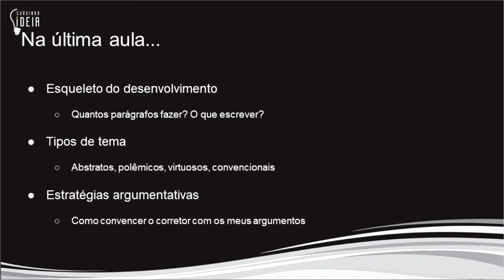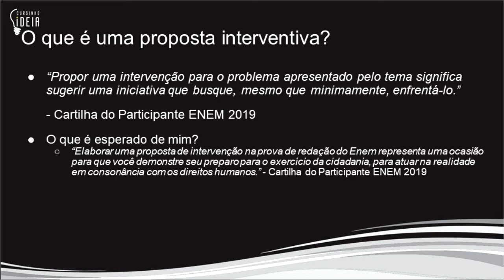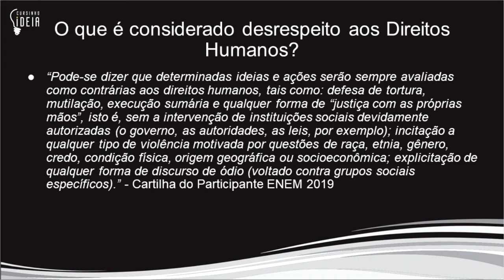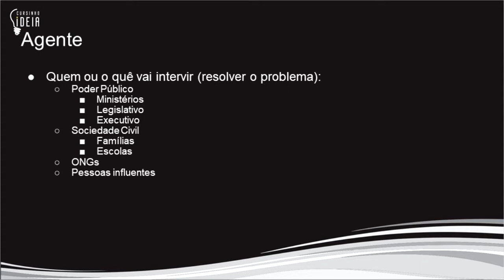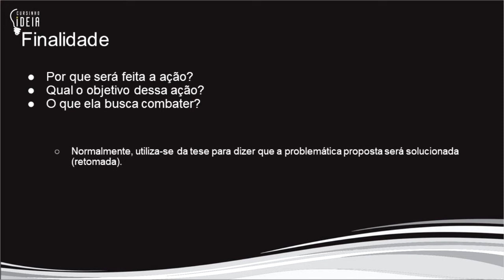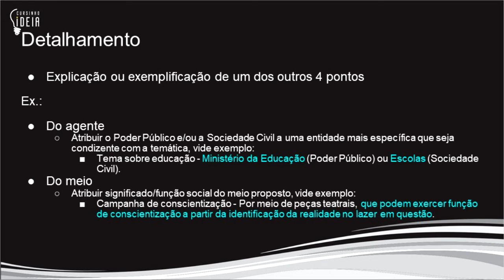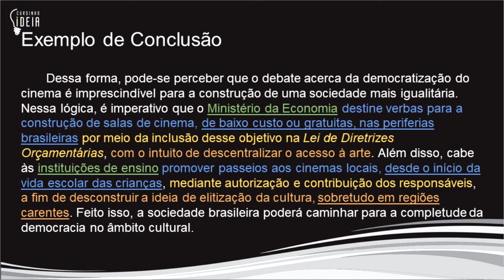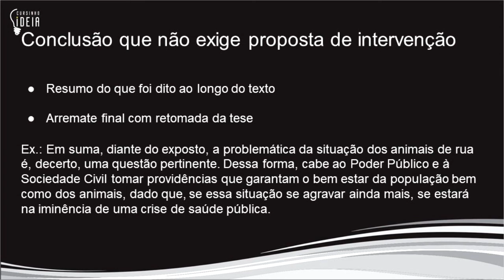Redação - Aula 05 - Conclusão e Proposta Interventiva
Nesta aula de redação iremos abordar sobre a conclusão e sobre a proposta de intervenção. Essa parte do seu texto dissertativo é muito importante e pode valer 200 pontos na competência 5 no ENEM. Confira neste vídeo como estruturar uma boa proposta de intervenção e garantir sua nota  1000! Confira este e outros assuntos aqui no canal do Cursinho IDEIA.